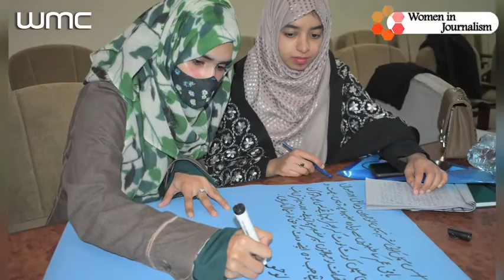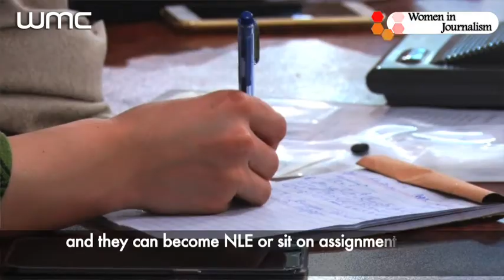Sadia Jahangir| Women In Journalism| WMC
Sadia Jahangir is a veteran journalist from Balochistan; she is not only fighting to increase the participation of Women in Media but she is also becoming a voice for the unheard oppressed women of Balochistan.